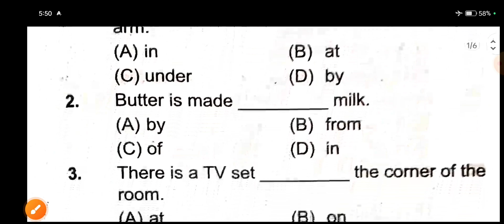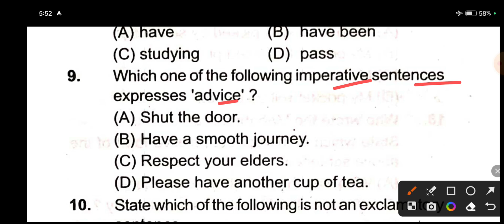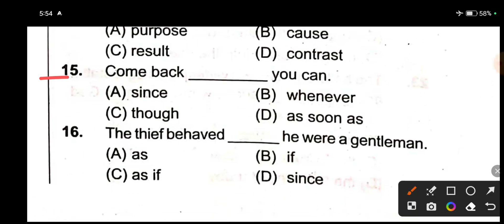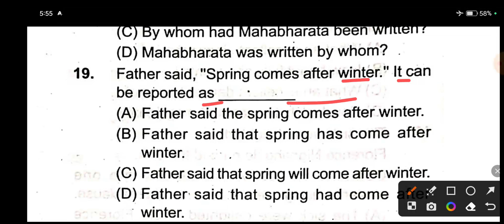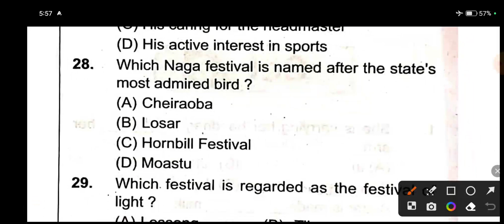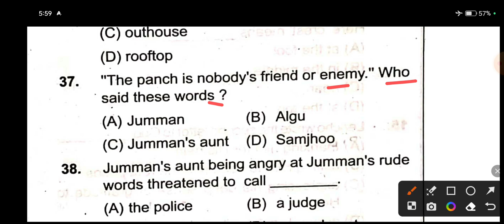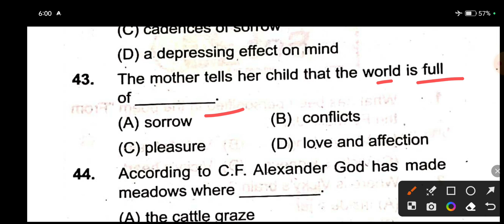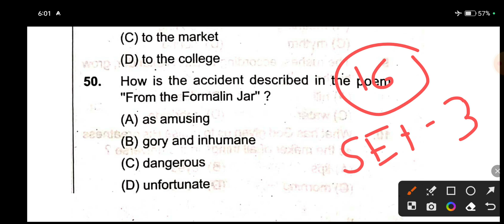10th Class English mcq of TBW test paper set-3|class 10 English MCQ question paper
10th Class English mcq of TBW test paper set-3|class 10 English MCQ question paper|TBW test paper|